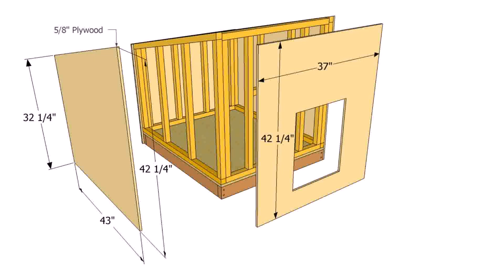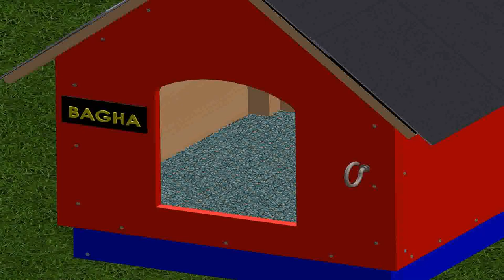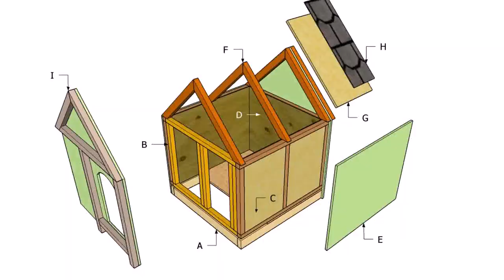Diy Dog House With Flat Roof - Gif Maker DaddyGif.com (see description)